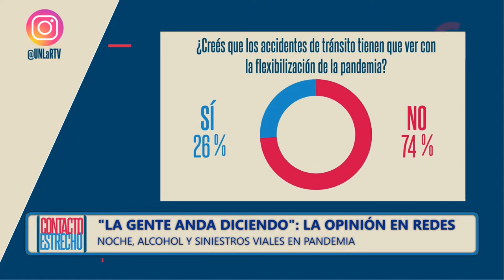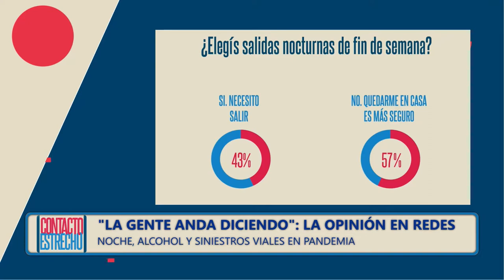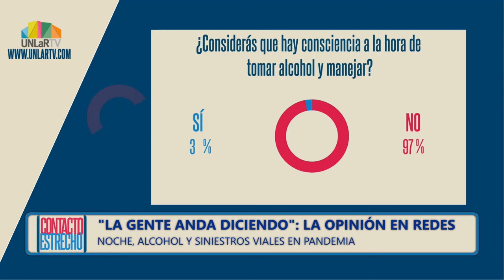La gente anda diciendo: Noche, alcohol y siniestros en pandemia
Tienen relación los accidentes con la flexibilización de las medidas en pandemia?, la gente prefiere salir de noche el fin de semana?, hay consciencia a la hora de tomar alcohol y manejar?. Esto nos respondió nuestra comunidad digital.